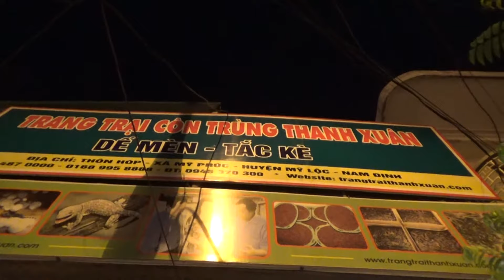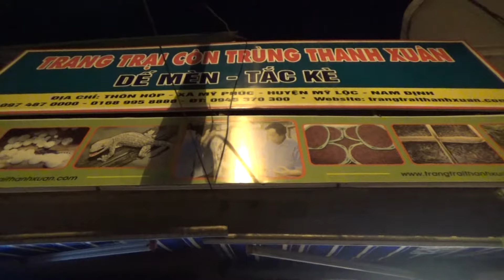Thu mua dế mèn cho trang trại vệ tinh giá ổn định quanh năm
Trang trại côn trùng Thanh Xuân (VTV2 phát sóng hàng năm),
Chuyên cung cấp giống dế mèn, tắc kè, bọ cạp. Bao tiêu, xuất khẩu, bán buôn - bán lẻ cho nhà hàng, khách sạn, làm mồi ăn vật nuôi.